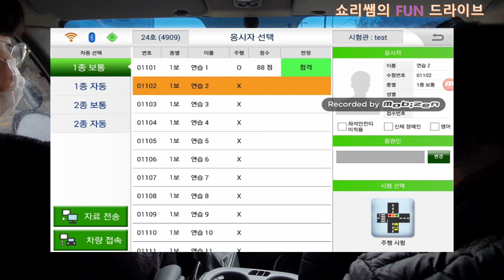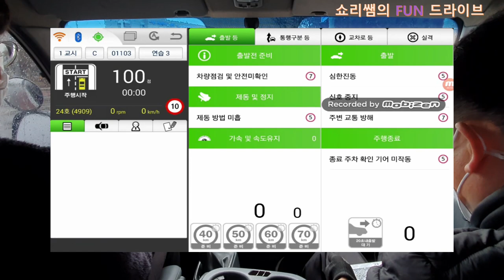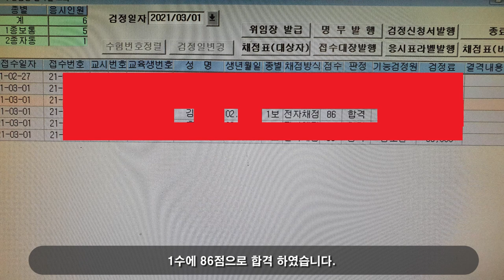저도 제가 왜 1종을 따는지 모르겠어요! 2부~ 💗 시험결과